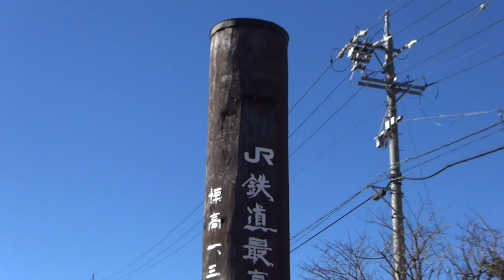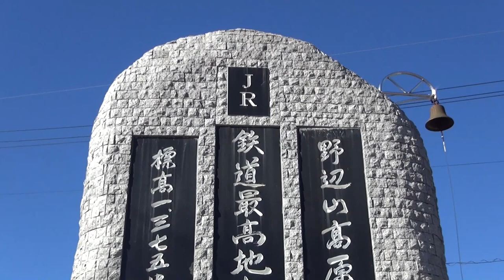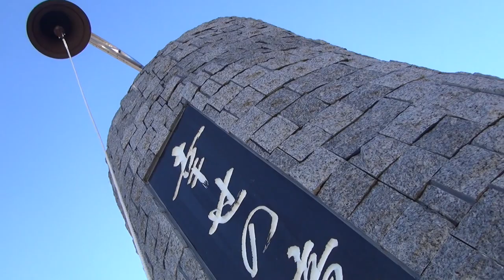ＪＲ野辺山最高地点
とにかく最高地点です。
鉄道神社という車輪がまつられています。